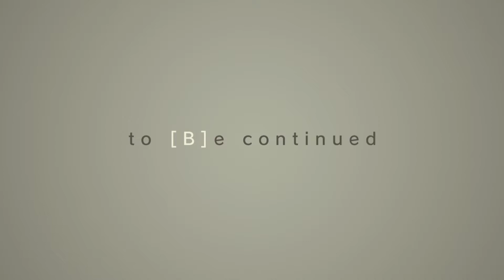noir deinitialize | 87%像 尼爾自動人形 | 驚見大量艾米爾出沒!!!?《Noir : Deinitialize》【煩瘋Fanvarn】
有一天我很無聊在網路上翻糞game玩，然後我就找到了這個遊戲xD